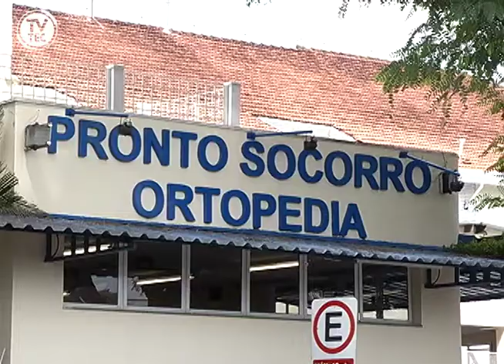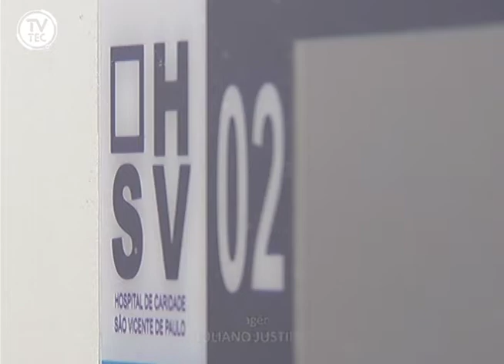Hospital São Vicente vai ganhar novo ambulatório de ortopedia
O Hospital São Vicente de Jundiaí vai ganhar um novo ambulatório de ortopedia! A entrega deve ser ainda nesse primeiro semestre do ano. Confira todas as melhorias do hospital.